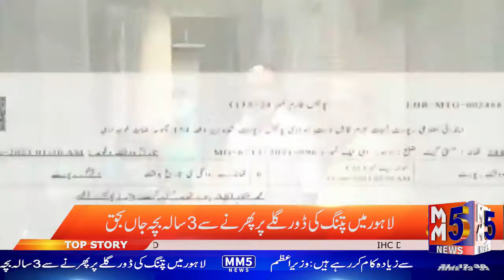پتنگ کی ڈور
لاہور میں پتنگ کی ڈور گلے پر پھیرنے سے تین سالہ بچہ جاں بحق